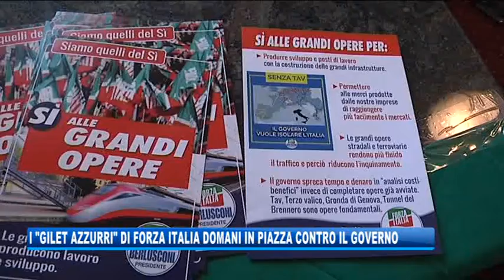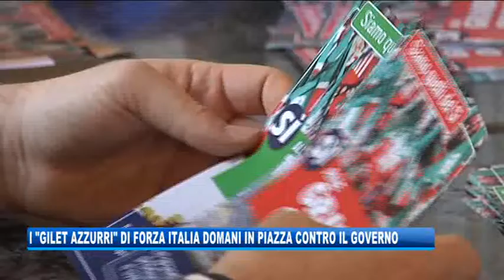25/01/2019 - I 'GILET AZZURRI' DI FORZA ITALIA DOMANI IN PIAZZA CONTRO IL GOVERNO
IL NOTIZIARIO (venerdì 25 gennaio 2019) - I 25 anni di Forza Italia saranno celebrati con i militanti del partito in piazza indossando un gilet azzurro. In mezzo alla gente con le proposte per cambiare alcune scelte di questo governo. In regione e in comune intanto, si prosegue da alleati, ma in futuro tutto potrà accadere.